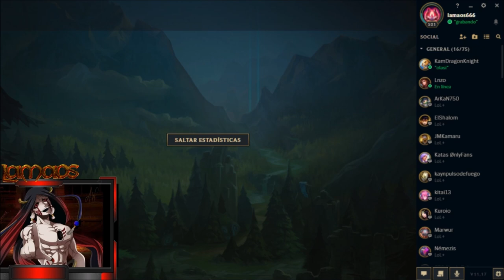EL robo de baron mas epico en league of legends